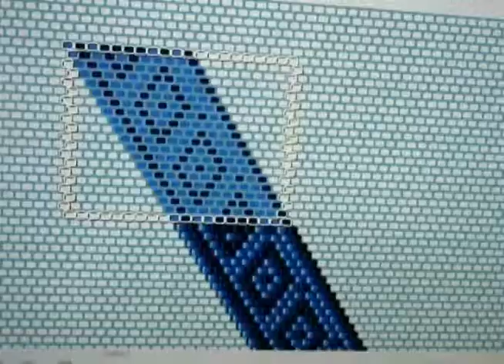Pulsera a gancho esta echa con cuentas del numero 11 ojala que les guste tanto como ami#5